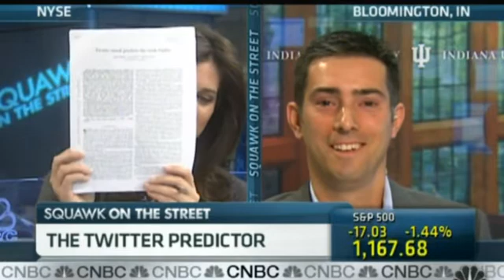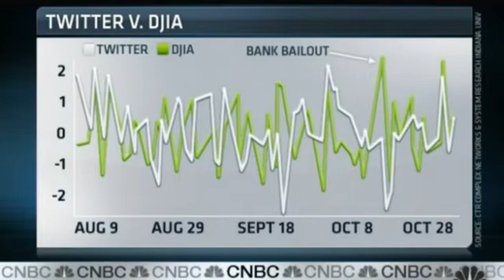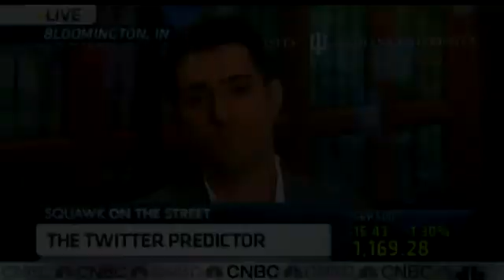The Twitter Predictor. Johan Bollen. CNBC Interview. 2010-10-19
The Twitter Predictor
Tue 19 Oct 10 | 09:57 AM ET
Twitter may be helpful in predicting the market's moves, with Johan Bollen, Indiana University.